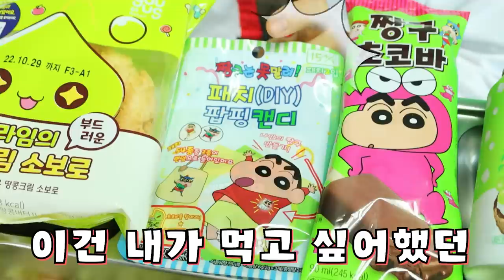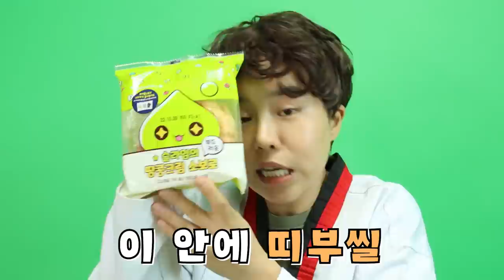핑크VS초록 급식: 마라 로제 떡볶이?!!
핑크 VS 초록 나라에 온 오비키와 오리온!
마라 로제 떡볶이라니!
과연 그 맛은?!